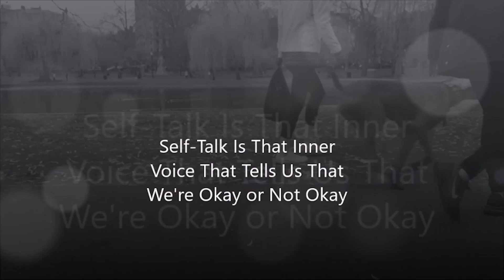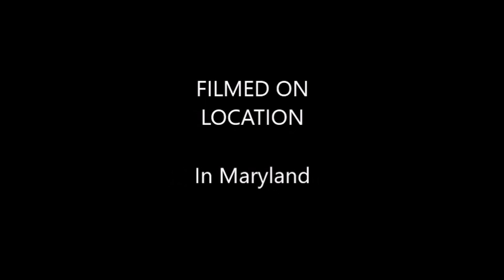Self-Talk: 3 Ways To Control It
In this video KimberlyKristen is using film footage and words to talk about self-talk and how it can be positive or negative. And how we can deal with it.

Music: Ketsa - Live with no fear